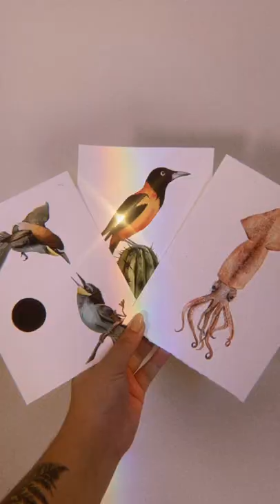mural de 15 pinturas da natureza em aquarela